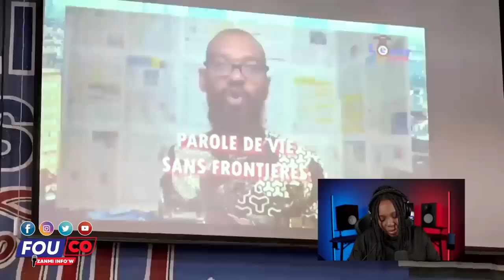Bwa Kale Pawòl la pran lari DG Elbe patisipe nan touye Jovenel Moise / FOUCO